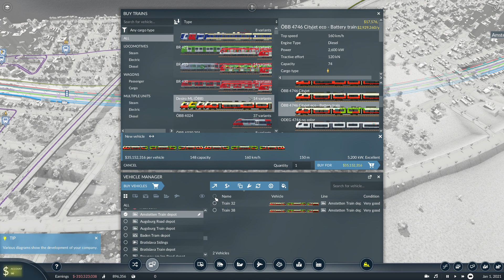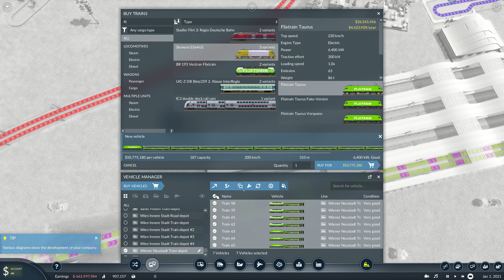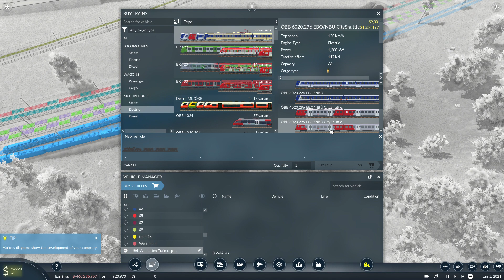Transport Fever 2 2021 09 28 20 49 57